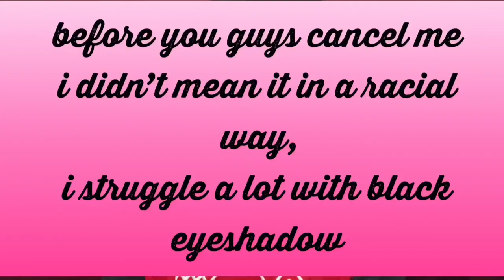Letting my straight friends choose my makeup! | OSCAR ANDRES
Hey guys! So I had this video in mind for some time now and I finally did it lol. So my heterosexual peers decided my makeup for me lol. I hope y’all enjoy mi little pep talk too. 🤍

THANK YOU ALL I LOVE YALL SO MUCH! 🤍